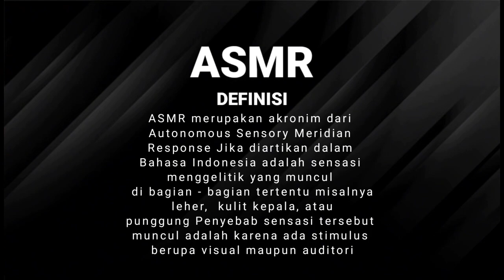ASMR MUKBANG TUSUK SIOMAY BAKAR | ASMR INDONESIA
Siomay tak cuma enak disajikan bersama bumbu kacang pedas atau kuah. Dibakar seperti sate pun rasanya tak kalah nikmat, lho. Mau tahu seperti apa lezatnya? @SafwansASMRDelights